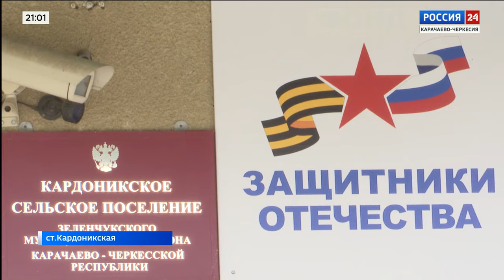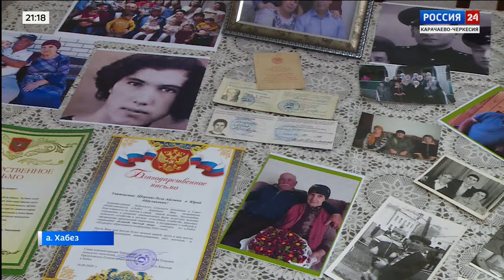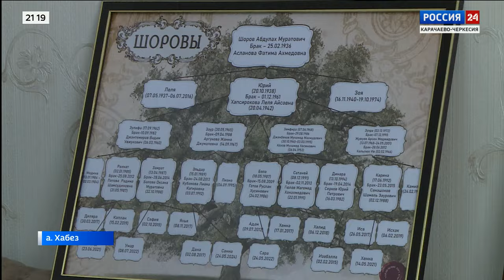"Вести Россия 24" Эфир от 13.07.2024